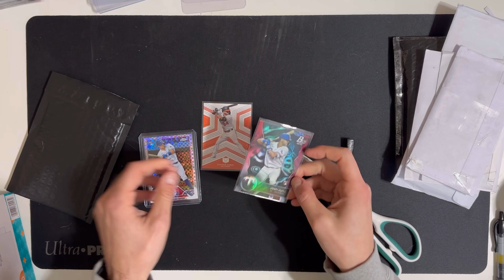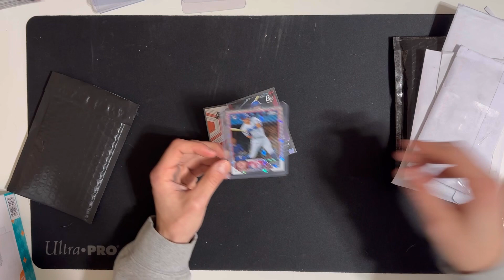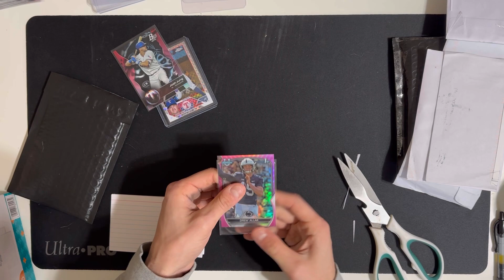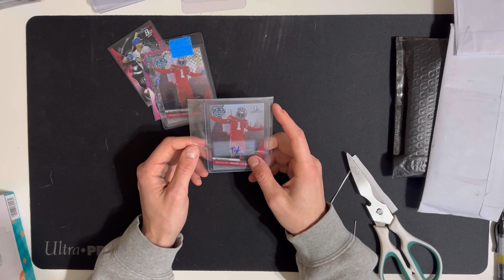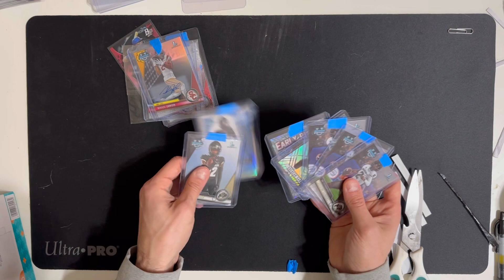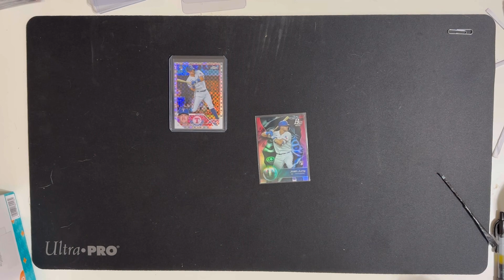Sports Card Mail Day! Bowman U Chrome, Baseball Pickup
In this video I go over some of my latest sports card pick ups!